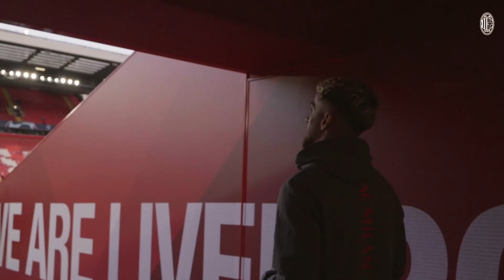Milan TV Shows: the New Membership Level | Watch More Exclusive content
🔴⚫ Join the AC Milan Members Area and choose between two levels to get access to exclusive perks